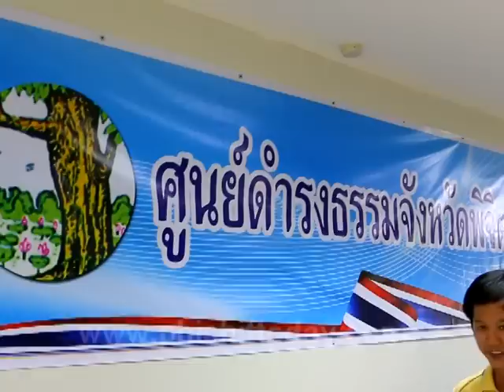พิจิตรตำรวจบึงนารางยกโรงพักสุดทนร้องศูนย์ดำรงธรรมถูกผกก.เตะต่อยปืนจ่อหัว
20 ต.ค. 57 นายสุรชัย  ขันอาสา ผู้ว่าราชการจังหวัดพิจิตร และ พลตรีไสว  พลการ ผู้บังคับการกอกกำลังรักษาความสงบเรียบร้อยจังหวัดทหารบกเพชรบูรณ์ประจำพื้นที่จังหวัดพิจิตร ได้เปิดศูนย์ดำรงธรรมให้ตำรวจจาก สภ.บึงนาราง จำนวนกว่า 45 คน เข้าร้องทุกข์ว่าถูก พ.ต.อ.รังสรรค์ กาญจนรัตน์ ผกก.สภ.บึงนาราง มีพฤติกรรมไม่เหมาะสมในการบังคับผู้ใต้บังคับบัญชาโดยชอบดุด่าว่ากล่าวและเคยใช้กำลังรวมถึงเคยใช้อาวุธปืนจ่อที่ศีรษะและหน้าอกของผู้ใต้บังคับบัญชาหลายคนหลายครั้งจนตำรวจชั้นผู้น้อยเหล่านี้ทนไม่ไหวจึงได้มาร้องขอความเป็นธรรมว่าขอให้ย้ายผู้กำกับออกนอกพื้นที่ เพราะถ้าขืนยังทำงานอยู่ร่วมกันคงได้มีการใช้กำลังชกต่อยกันหรืออาจถึงขั้นต้องยิงกันตาย โดย พล.ต.ต.สรศักดิ์ เย็นเปรม รองผู้บัญชาการตำรวจภูธรภาค 6 ได้เดินทางมาสอบข้อเท็จจริงพบว่าเรื่องดังกล่าวมีมูลแต่จะขอให้ความเป็นธรรมกับทั้งสองฝ่าย เบื้องต้นได้เสนอไปยังผู้บัญชาการตำรวจภูธรภาค 6  ว่าขอให้ผู้กำกับ สภ.บึงนารางไปช่วยราชการที่กองบังคับการตำรวจภูธรจังหวัดพิจิตรเป็นการชั่วคราวเพื่อเป็นการแยกคู่กรณีออกจากกัน